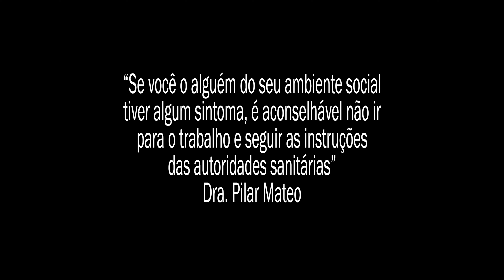Recomendações da Grupo Sanz: Desinfecção da área de trabalho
O Grupo Sanz, junto com a Dra. Pilar Mateo, fez algumas recomendações em formato vídeo, para explicar a melhor forma de desinfetar áreas na vida cotidiana das pessoas.